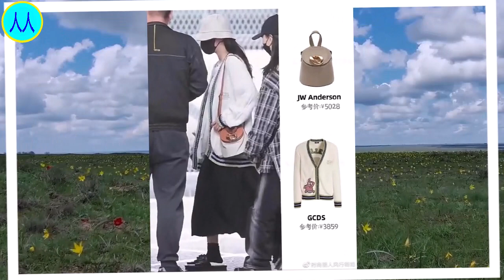杨紫走机场也太美了！穿针织衫颜值逆袭变时髦精，真听造型师的话